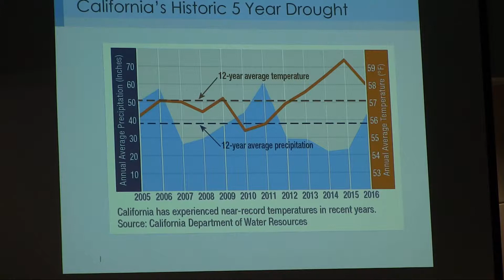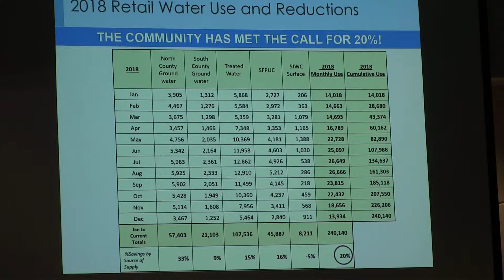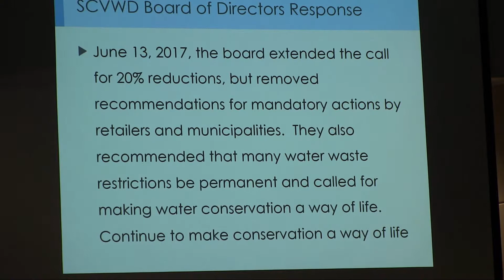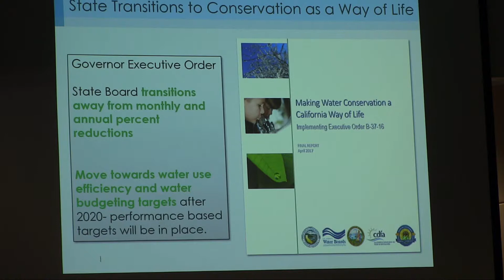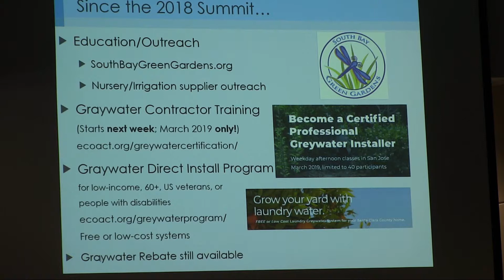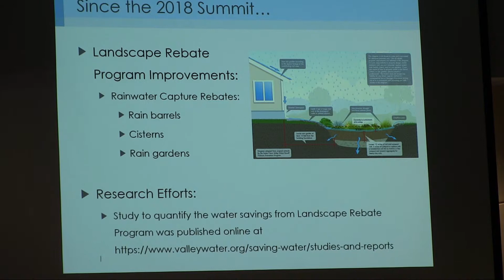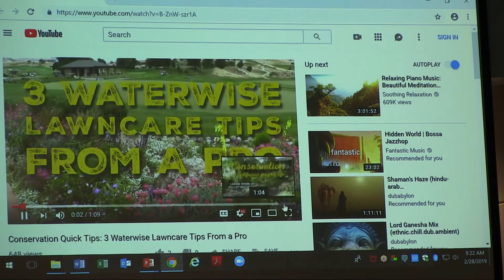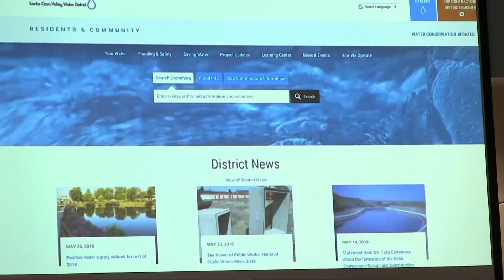2019 Landscape Summit Jerry De La Piedra State off the Valley's Water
At the Fourth Annual Valley Water Landscape Summit (Feb. 28, 2019), Assistant Officer Jerry De La Piedra provided a summary of the State of the Valley's Water.